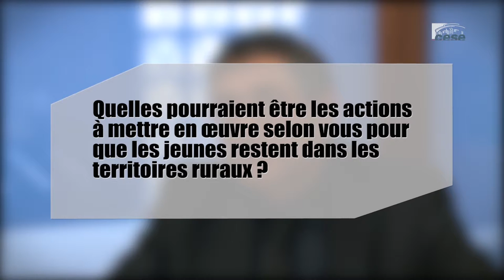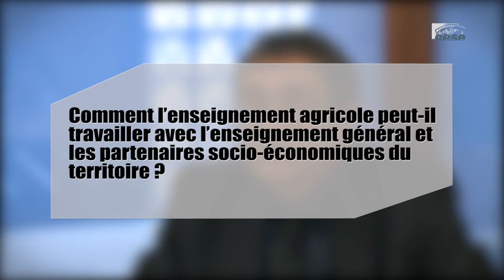Questions à Didier LOCICERO (SGEN-CFDT) - La place de la jeunesse dans le monde rural - cese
Questions à M. Didier LOCICERO, Secrétaire fédéral su Syndicat général de l’éducation nationale – enseignement agricole (SGEN-CFDT) et professeur d’éducation socio-culturelle, auditionné par la Section de l'éducation, de la culture et de la communication dans le cadre de la saisine gouvernementale : "La place de la jeunesse dans le monde rural ".